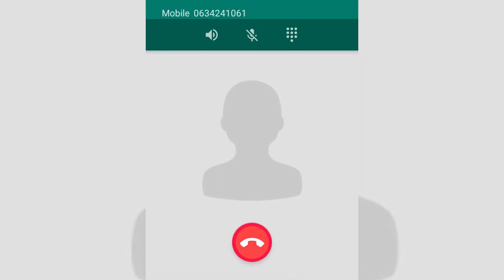MAXAA SABAY IN DHALINYARADA ALAYBADAY LAGU LAAYOH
Cajiib